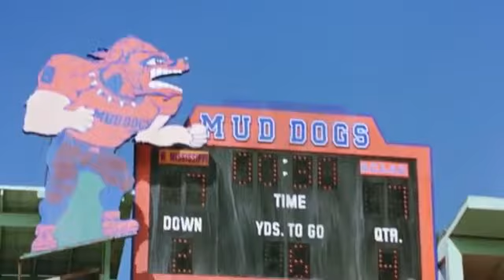S01E16 The Waterboy